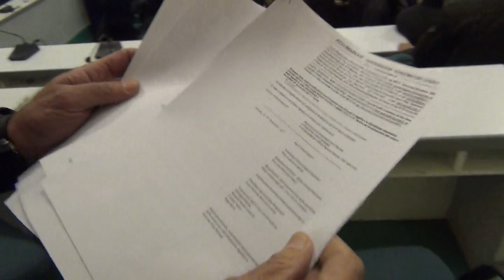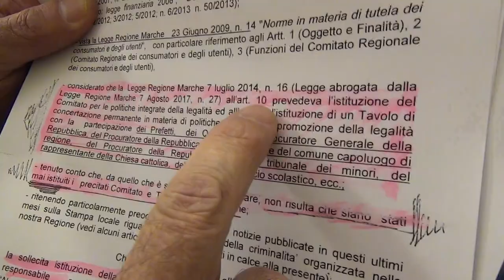Ancona 06-12-17 Convegno 2/2 MARCHE ED UMBRIA DESTINO COMUNE